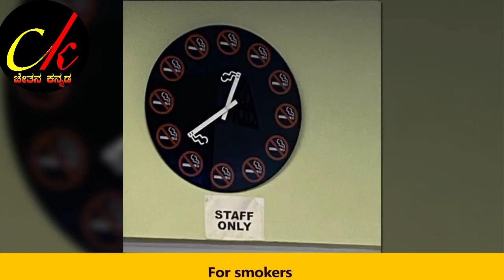'Ugly Design' Instagram is full of Things to Make You Laugh and Cringe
'Ugly Design' Instagram is full of Things to Make You Laugh and Cringe, Ugly Design, Instagram, Things to Make You Laugh and Cringe,